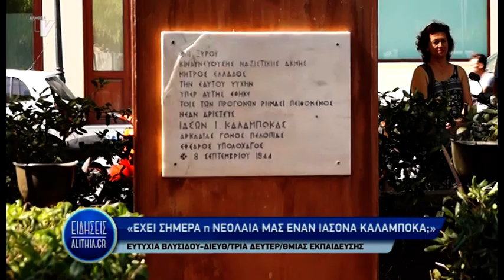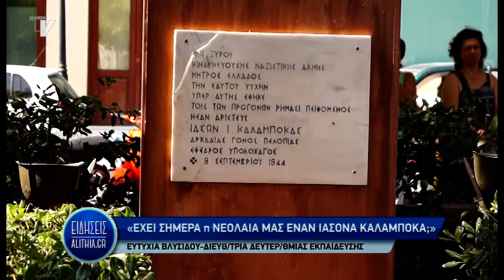ΤΙΜΗΤΙΚΗ ΕΚΔΗΛΩΣΗ ΓΙΑ ΤΟΝ ΙΑΣΟΝΑ ΚΑΛΑΜΠΟΚΑ